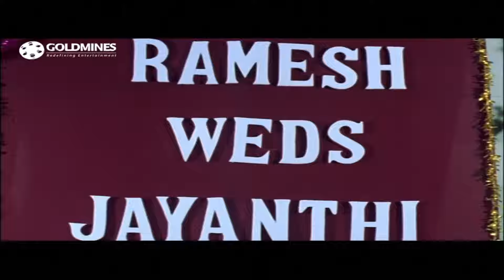विजय सिमरन को बर्थडे विश कर रहा है